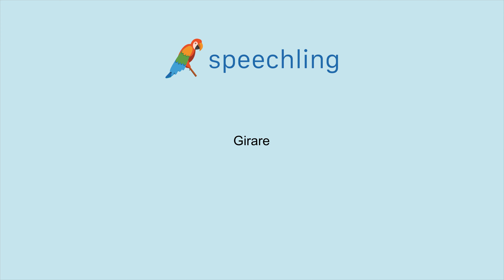How to say "Turn" in Italian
Male Voice:
Girare

Female Voice:
Girare

Male Voice Translation:
Turn

Female Voice Translation:
Turn